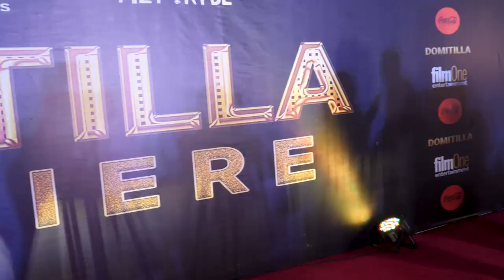Domitilla Reboot Movie // Deyemi Okanlawon, Stan Nze, Iyabo Ojo Going To Cinemas On 7th April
Cast: Elvina Ibru, Onyinye Ojokoro, Teniola Aladese, Uzoamaka Aniunoh, Ejiro Onojaife, Chioma Okafor, Deyemi Okanlawon, Stan Nze, Iyabo Ojo,

Directed by Kayode Kasum
Produce by Zeb Ejiro